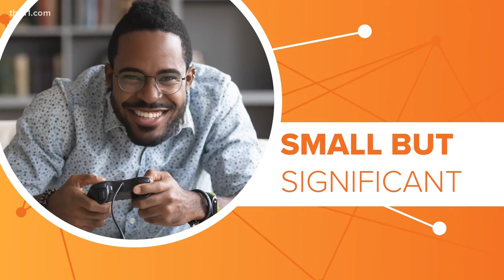Video games & mental health | Connect the Dots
The old myth that video games are bad for kids may not be so accurate anymore.